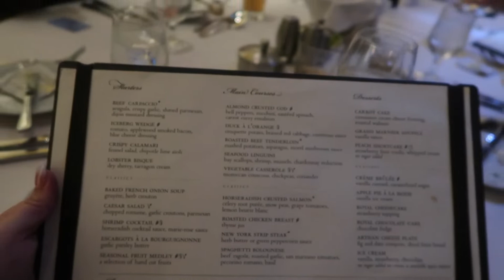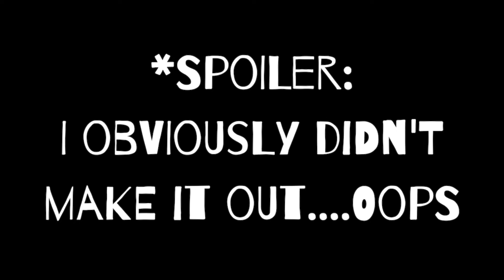Allure of the Seas | 2019 Spring Break Cruise Vacation Vlog | Sea Day and Formal Night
Sorry it has been so long everyone but I am back with another episode from this amazing cruise on board Royal Caribbean's Allure of the Seas! We have an amazing sea day and enjoy trivia and swimming. Then we get all classy for our first formal night onboard the ship. Make sure you tune in to this exciting cruise vlog series!